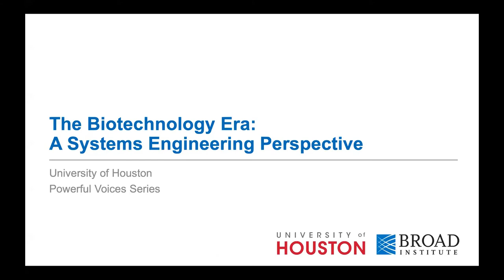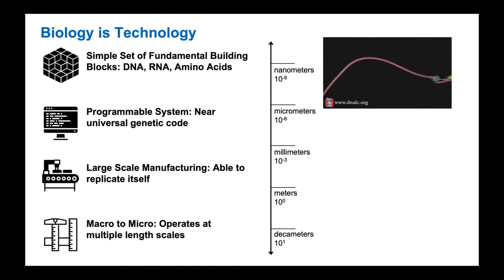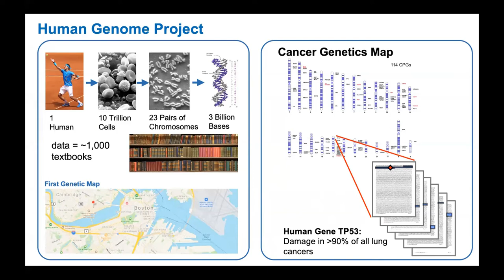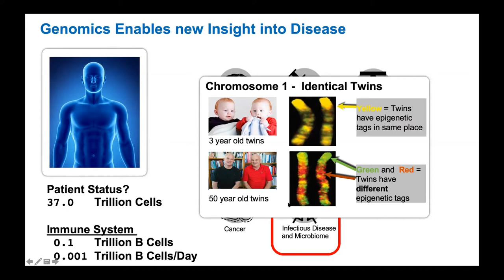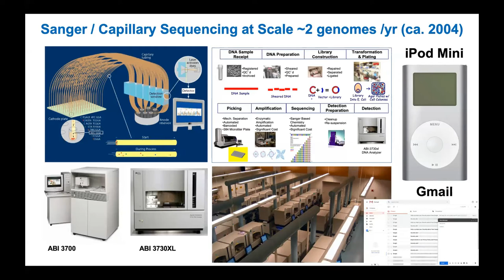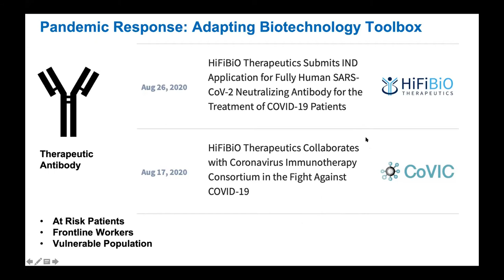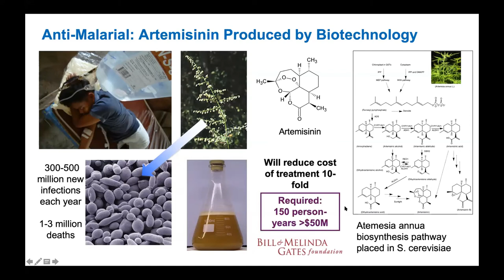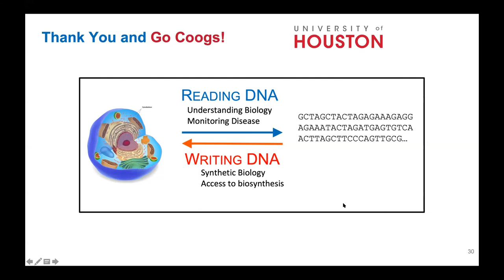Fall 2020 Powerful Voices Webinar: Rob Nicol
Webinar Date: September 22, 2020
Guest Speaker:
Rob Nicol, Ph.D. (’92)
Senior Director of Technology Development
Broad Institute of MIT and Harvard